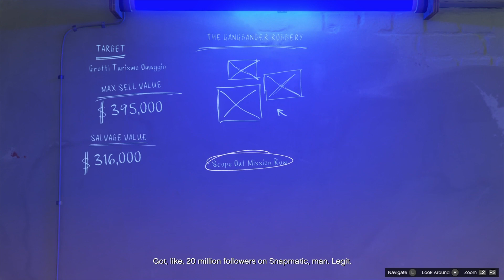GTA Online Salvage Yard Robbery Scope Out : Mission Row Police Station (Gangbanger Robbery)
GTA 5 Online Salvage Yard Robbery Scope Out : Mission Row Police Station
Chop Shop Update